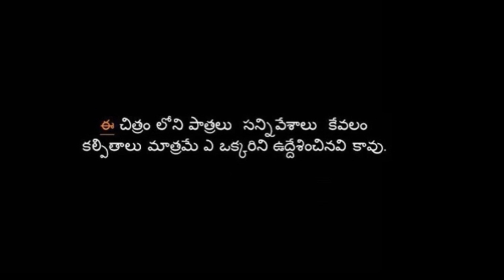లడ్డు దొంగ || Laddu Dhonga 2 Comedy || Village Mirchi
లడ్డు దొంగ || Laddu Dhonga 2 Comedy

Funny Conversation Between Ganesh Maharaj and a Laddu Thief